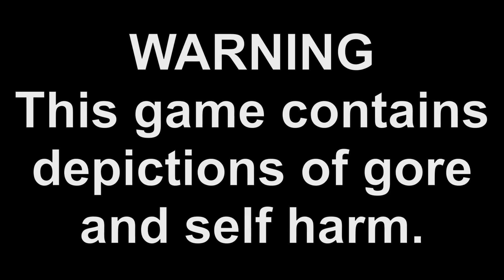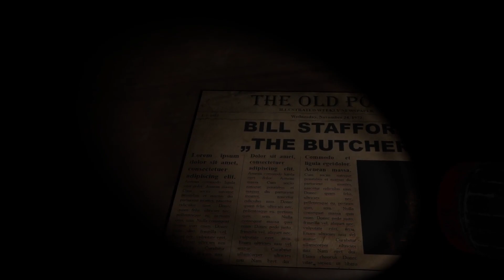Horror for UNDER $1.00?! - Cursed Night: The House. Part 1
Trapped in a spooky house with a family intent on making me brown my pants.

Platform: PC
Headset: Quest 2

Attributions:
*licensed